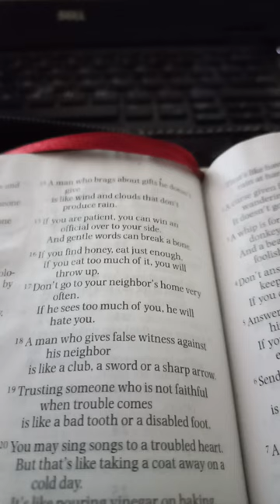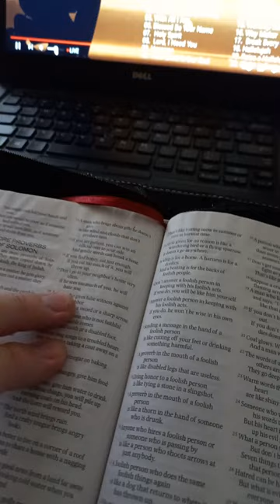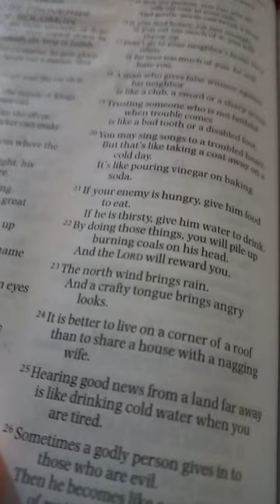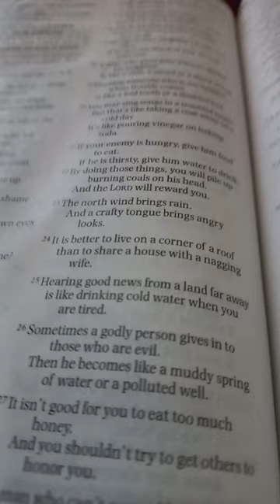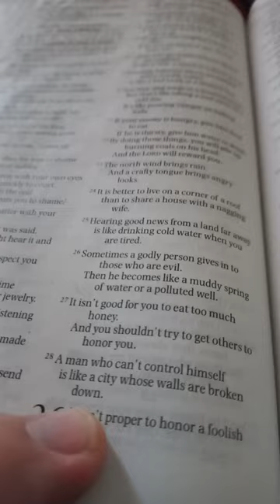Reading Bible Proverbs of Solomon 25b